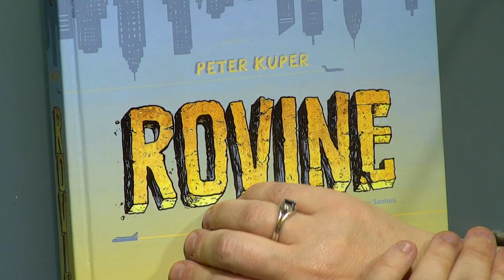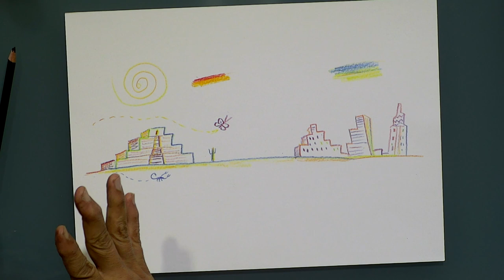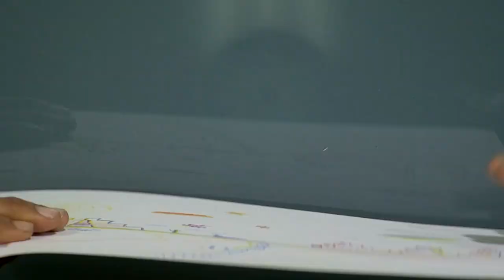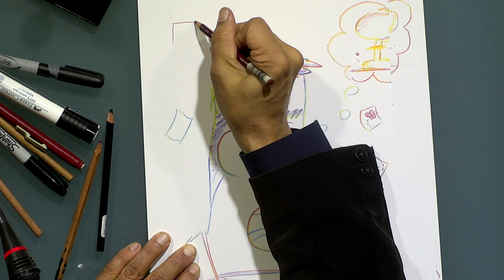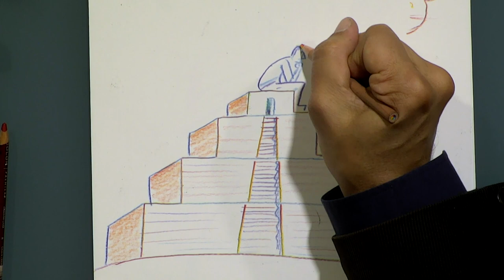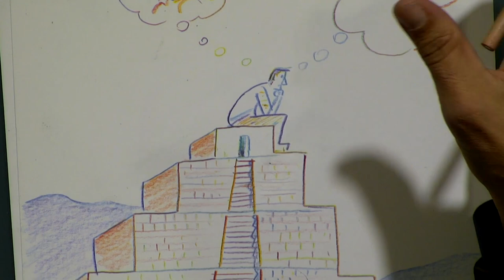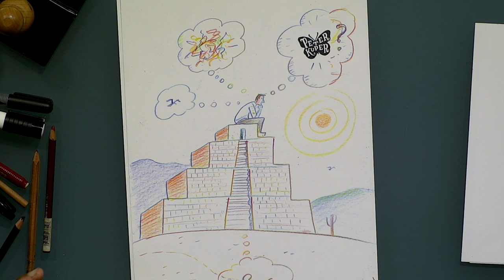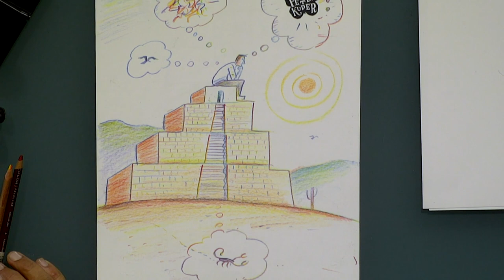[Lucca Comics & Games] Showcase: Peter Kuper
Showcase con Peter Kuper, autore di “Rovine” (Tunué), vincitore dell’Eisner Award nel 2016 per il miglior graphic novel.